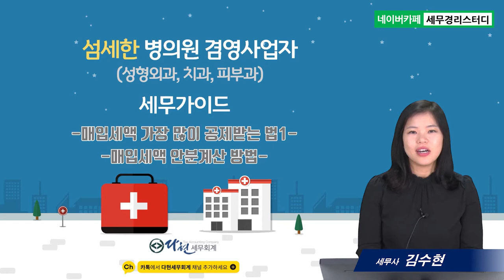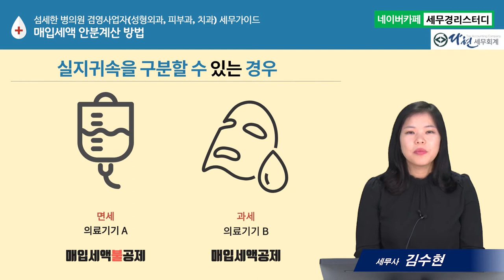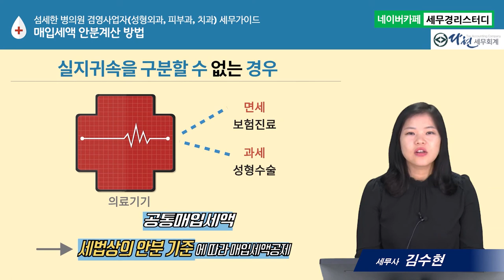#7 매입세액 안분계산 방법의 종류 (김수현세무사)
7. 섬세한 병의원 겸영사업자(성형외과, 피부과, 치과) 세무가이드
- 병의원 매입세액 가장 많이 공제받는 법 1
– 매입세액 안분계산 방법의 종류
      1) 매입세액의 안분계산
      2) 실지귀속을 구분할 수 있는 경우
      3) 실지귀속을 구분할 수 없는 경우 : 공통매입세액